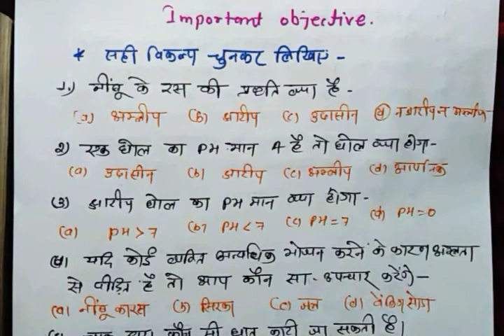25 Important Objective Question, lesson-2 class-10 science